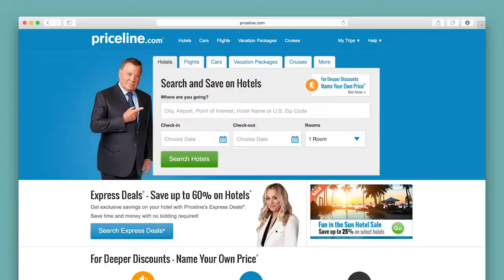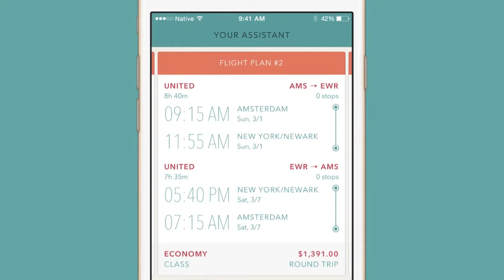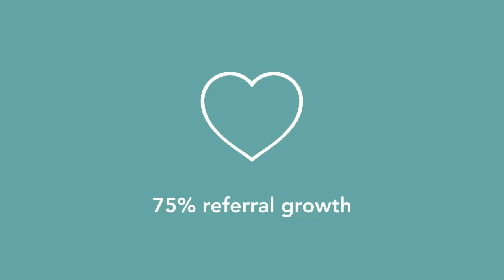Native Collegiate First Place Winner